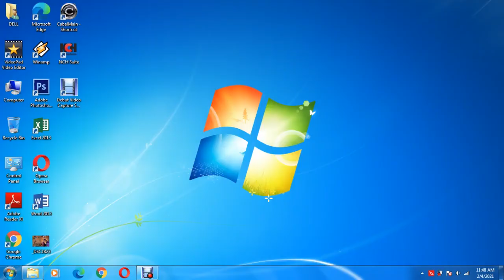Snow Ice Gladiator vs Demonite Gladiator - Cabal EST but DC while trying to wear Mechanic Wing